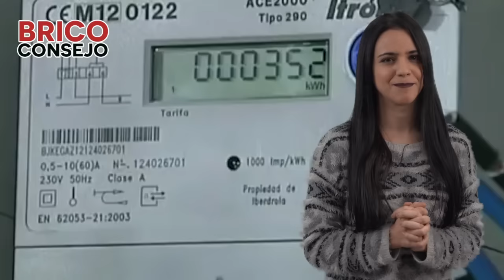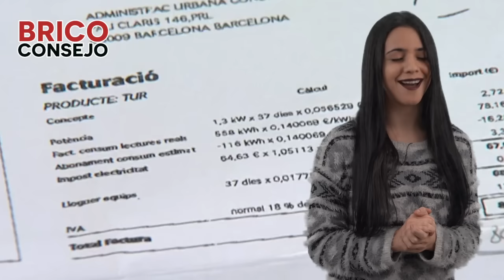RNtv Briconsejo nº 18 Como sobrevivir sin fuentes de energía en nuestra casa